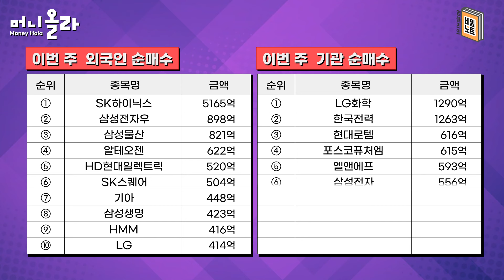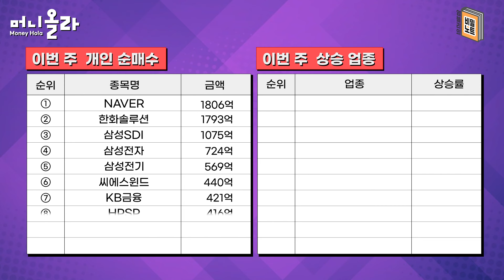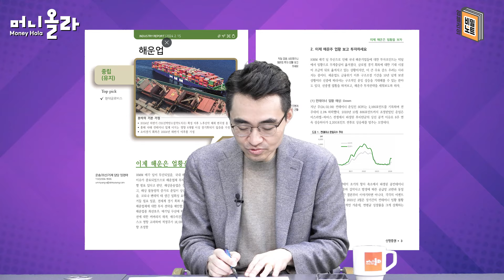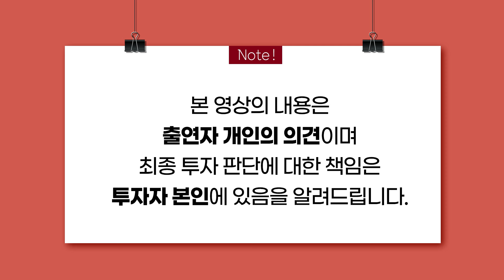놀라운 실적 낸 엔비디아...'티핑 포인트'라면 지금이라도 쫓아가야 할까?[염블리의 비밀노트/2월 4주차①]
00:06 오프닝
00:59 이번 주 증시 주요 이슈는?
03:42 엔비디아 실적 발표 했는데?
06:38 금통위, 금리 동결…배경과 향방은?
08:45 FOMC 의사록 공개…금리 인하 늦춰지나?
10:37 中 깜짝 금리인하... 배경과 영향은?
13:58 JP모건 자산 운용에서 나온 보고서에는 어떤 내용?
18:06 미국 상업용 부동산 시장 위기…은행주에도 타격?
22:42 리츠 투자자가 취해야 할 자세는?
24:16 이번 주 매수 종목과 상승 업종은?
25:28 상승 업종 가운데 강세 흐름 더 이어질 것으로 보는 분야는?
27:24 염승환 이사가 선정한 ‘이번 주의 보고서’는?

이번 주(2월 19일 ~ 2월 23일) 매수종목과 상승업종

외국인 매수종목
①SK하이닉스(5165억) ②삼성전자우(898억) ③삼성물산(821억) ④알테오젠(622억) ⑤HD현대일렉트릭(520억) ⑥SK스퀘어(504억) ⑦기아(448억) ⑧삼성생명(423억) ⑨HMM(416억) ⑩LG(414억)

기관 매수종목
①LG화학(1290억) ②한국전력(1263억) ③현대로템(616억) ④포스코퓨처엠(615억) ⑤엘앤에프(593억) ⑥삼성전자(556억) ⑦현대모비스(490억) ⑧삼성생명(420억) ⑨KB금융(405억) ⑩하나금융지주(401억)

개인 매수종목
①NAVER(1806억) ②한화솔루션(1793억) ③삼성SDI(1075억) ④삼성전자(724억) ⑤삼성전기(569억) ⑥씨에스윈드(440억) ⑦KB금융(421억) ⑧HPSP(416억) ⑨사피엔반도체(403억) ⑩에코프로(376억)

상승 업종
①시스템반도체(6.7%) ②온디바이스 AI(6.0%) ③영화(5.4%) ④HBM(4.1%) ⑤통신장비(3.0%) ⑥LFP 배터리(3.0%) ⑦엔터(2.8%) ⑧보안(2.7%) ⑨교육(2.4%) ⑩보톡스(1.9%)